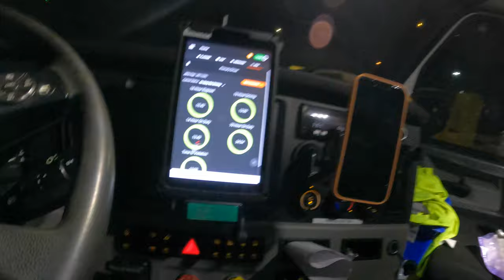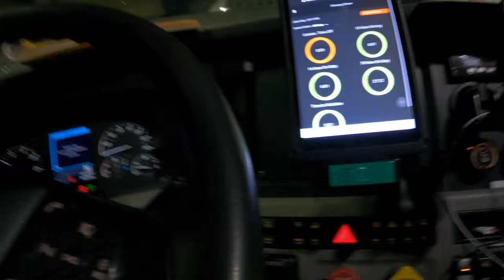North Bay to Toronto trip. | Episode 2 | Kids on Truck Canada 🇨🇦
it's not a professsional video. It's just took by a cellphone camera. And most of the time I'm not doing it for content, I took oftenly, if I have to do it.🥰